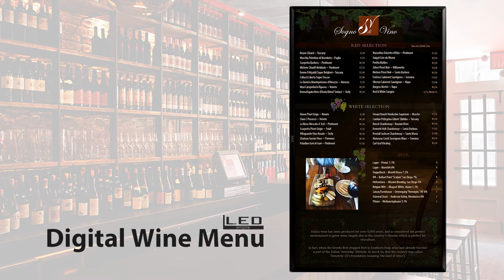Wine Bar Digital Menu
Digital Menu boards can be a great addition to any restaurant. This Digital Wine List we developed for an Amazing restaurant in San Diego that features their famous Italian wines! Dynamic background and custom design can please customers while they choosing what they want to drink. Managers can modify prices and items from their phones or PC. Cloud based menu dashboard allows you to build your own slideshows, upload pictures and videos. Connected Instagram feed can engage followers and real customers, it improves Instagram Marketing and brings more people in the restaurant. This is the most effective and smart Digital Marketing in now days.